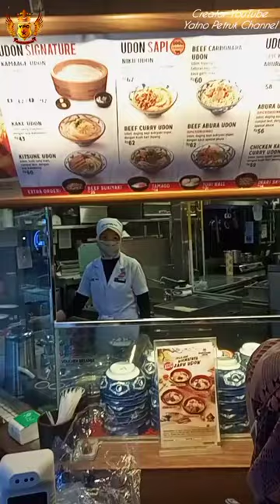Marugame Udon | Sumarecon mall Bekasi